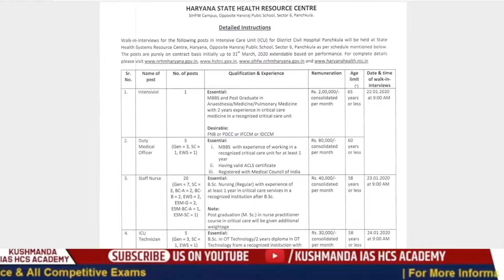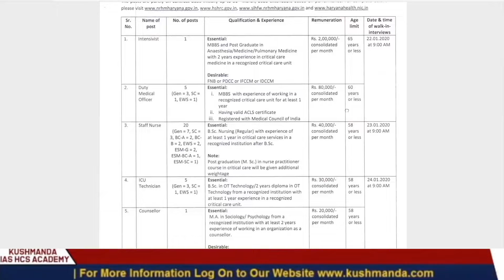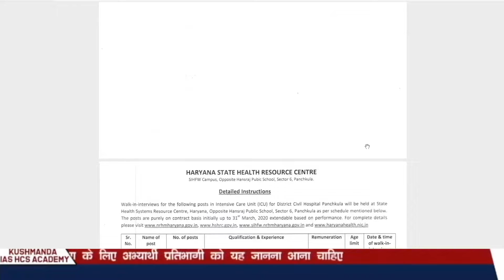HSHRC MEDICAL RECRUITMENT NOTIFICATION